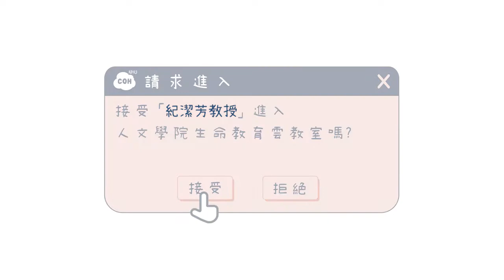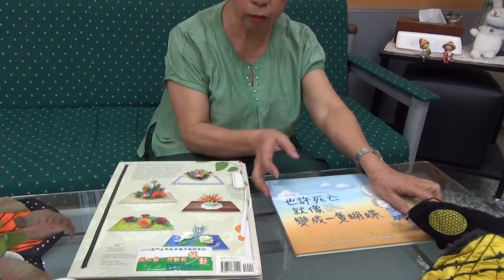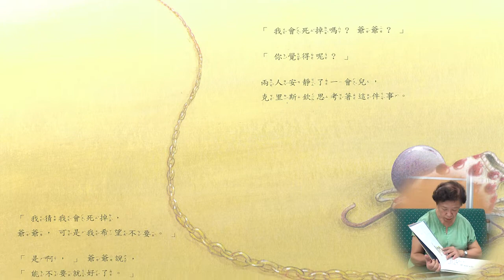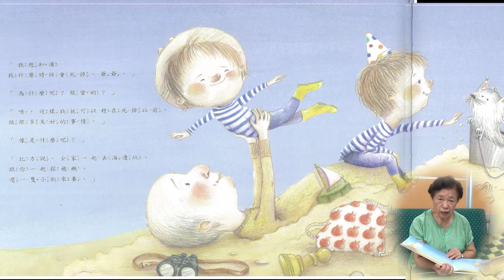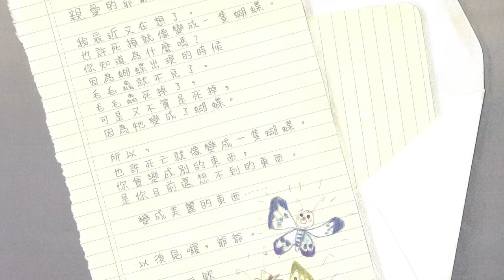🌞生命教育系列微講座∣生命教育補充教材-如何跟孩子談死亡∣紀潔芳教授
🙋🏻‍♀️死亡似乎總是一個比較忌諱的話題，但卻是人人都會經歷的重要功課，該怎麼有技巧地跟孩子談論死亡呢？
00:22前言
00:51對死亡的另外一種解讀方式
03:46人死後去哪裡？
05:34人死後去哪，是可以自己決定的
07:04 繪本介紹

生命教育食譜:
「生命教育食譜」提供與高中、大學生命教育科目相關的課程教材講座，與相關理論實務，歡迎老師們多多取用。
主講人:紀潔芳教授
主辦單位: 南華大學人文學院
經費補助: 高等教育深耕計畫
更多消息在: 南華人文學院(生命教育雲教室):